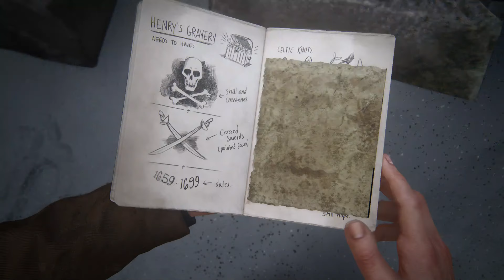Uncharted 4: A Thief's End Remastered - FULL GAME Walkthrough Part 4 - (PS5)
RELIVE THIS GAMEPLAY ONLY IN UNCHARTED 4!!